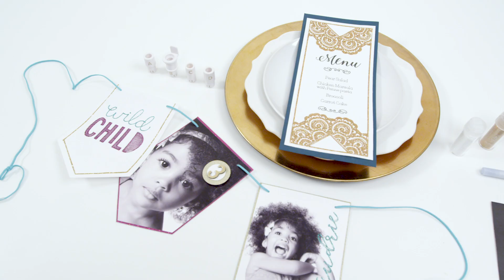Glue Quill Kit & Accessories by We R Memory Keepers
With the new Quill accessories and kits, you can take your crafts to an entirely new level. This Glue Quill kit adds glitter to any project in no time! It comes with 2 glue pens, 2 bottles of gold and clear embossing powder, one bottle each of gold, silver, rose gold, and pearl extra fine glitter, and four pen adapters (Silhouette, Brother, Cricut, and Sizzix).